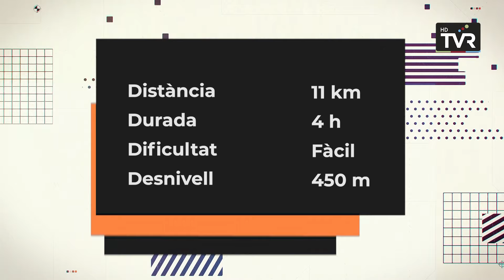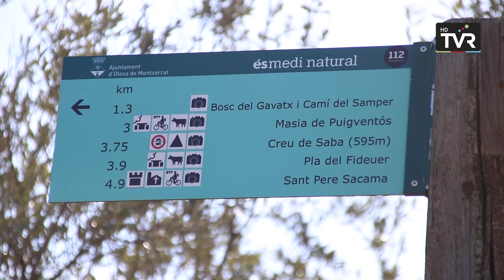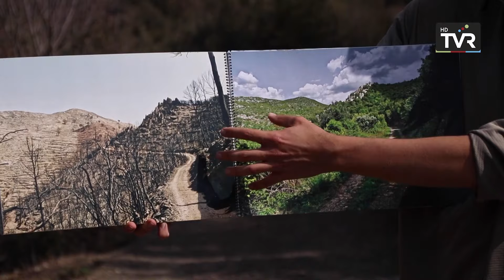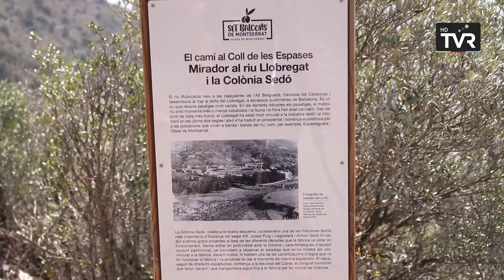CAMINANT PER CATALUNYA - Olesa de Montserrat. Paisatges rurals als peus de Montserrat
Sortida a Olesa de Montserrat on descobrim l'entorn d'aquesta població amb unes vistes espectaculars a la muntanya de Montserrat. Amb sortida des del Portal de Santa Oliva ens endinsem a les zones de vinya on descobrim la barraca Olesana de pedra seca, una construcció molt peculiar. Seguim passant per Can Llimona direcció al coll d'Oriol on hi trobem les restes de la Masia de Puigventós. Un corriol ens porta fins al pla de cal Fideuer i el coll de les Espases on hi ha un dels miradors de la muntanya màgica. Tornem cap al punt de sortida amb vistes al riu Llobregat.